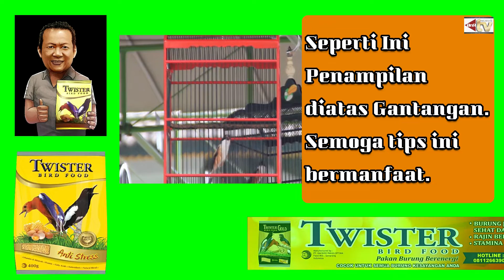Tips cara buat Cendet ngeroll Tancep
Gading Putih coba diterapkan memakai pur Twister Anti Stres, dan hasilnya cukup menjanjikan. Gaco anyar Mr. Irul CKU ini mulai memakai pur keluaran PT Havindo Pakan Optima selama 2 minggu berjalan.

Cerita tentang dunia kicau,dari cara merawat untuk harian dan lomba, Tips dan Trik untuk menemukan setingan maupun kendala dalam menemukan setingan. Pencegahan dari berbagai penyakit. Info Breeding, cara berternak yang baik. Profile sang juara dan profile tokoh perburungan,
Semoga Channel ini dapat menjadi referensi bagi kicau mania.
Salam satu hati satu hobi.

terapimandimalam kandangukir kandangbnr kandangebod kandangradja kandang kuby#pialaraja#piala presiden#prescupv#pialaapbn#tipsntrikrawatanhariandanlomba#cendetbetina#cendetmabung#cendetgacor
WatchMojo.com#PewDiePie